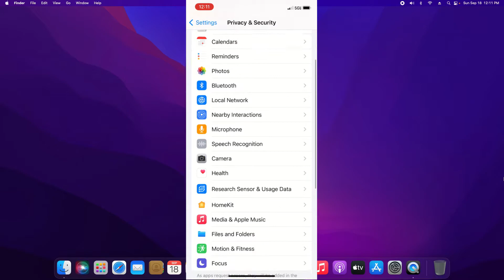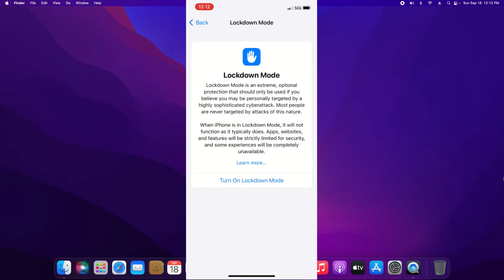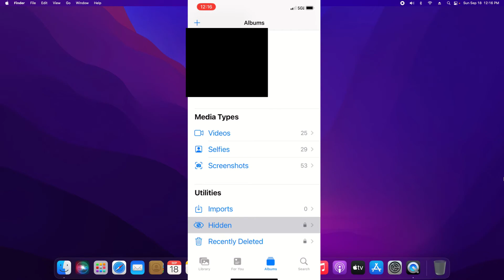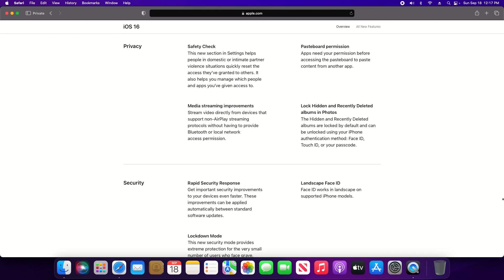Best New Privacy & Security Features In iOS 16 | Secure & Protect Your iPhone Data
This video will show users how to use the new iOS 16 security and privacy features such as Security Check, Lockdown Mode, and Locked Hidden Photos & Recently Deleted.

New M2 Apple Mac
Macbook Pro

New M1 Apple Mac
Macbook Pro
Macbook Pro